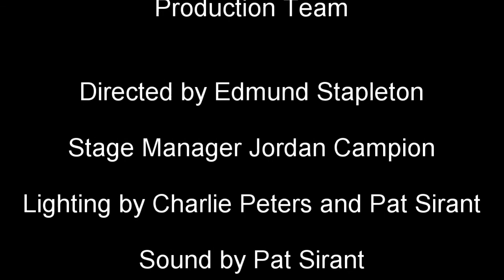Feast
New Works 2021 presents Feast by Josh Languedoc
Directed by Edmund Stapleton

Featuring
Sheldon Stockdale as Gabe
Marissa Gell as Joclynn
Jake Cardinal as Makwa
Kristen Unruh as Maa'Ingan
Emily Berard as Waawaashkeshi
Patricia Jovellanos as Migizi
Josh Languedoc as Uncle

Production Team
Stage Manager Jordan Campion
Lighting by Charlie Peters and Pat Sirant
Sound by Pat Sirant
Set, costumes and props by Sarah Karpyshin
Movement by Rebecca Sadowski
Edited by Erik Richards